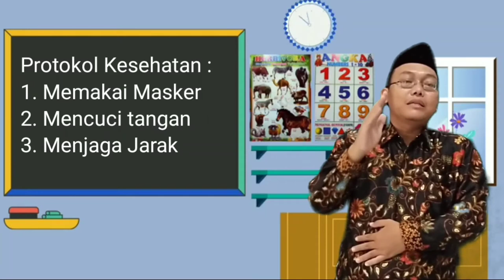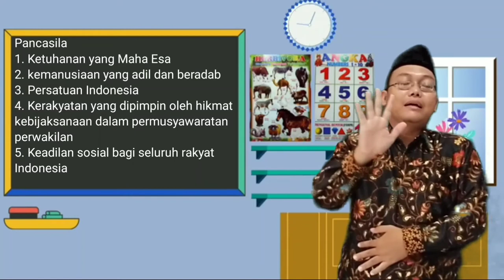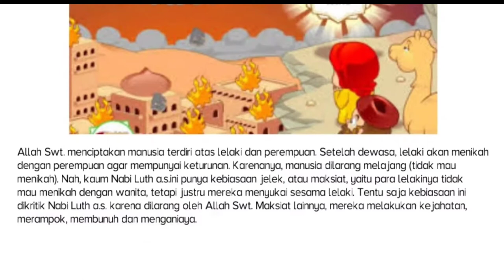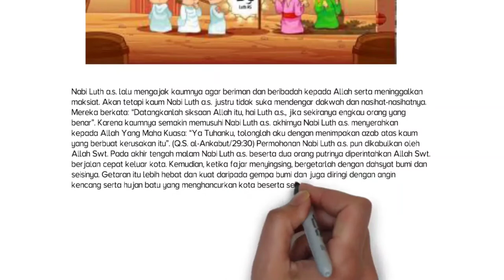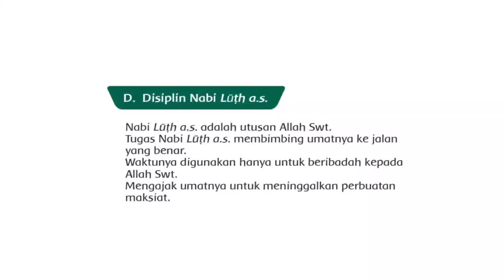Pendidikan Agama Islam dan Budi Pekerti Kelas 2 "kedisiplinan Nabi Luth a.s"